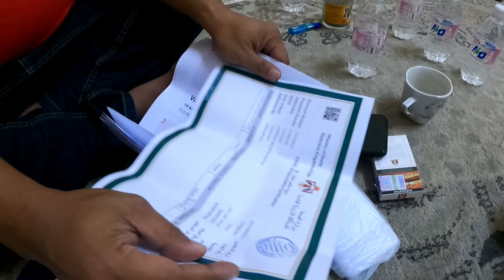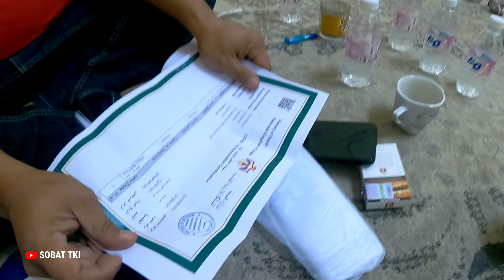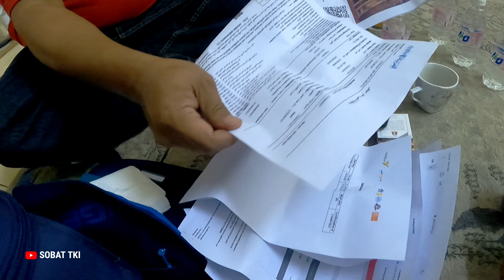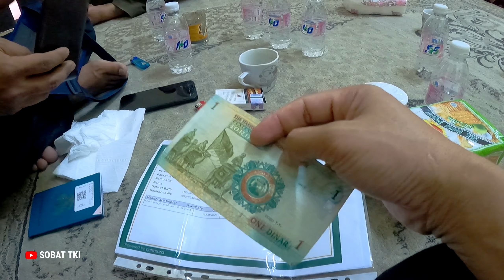LUAR BIASA PERSYARATAN DAN BIAYA UNTUK BISA KEMBALI KE ARAB SAUDI